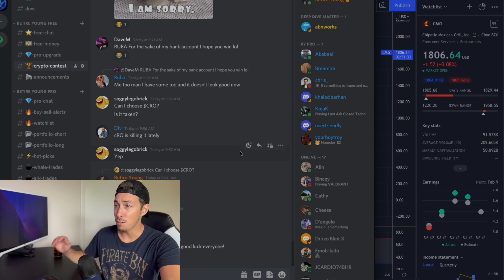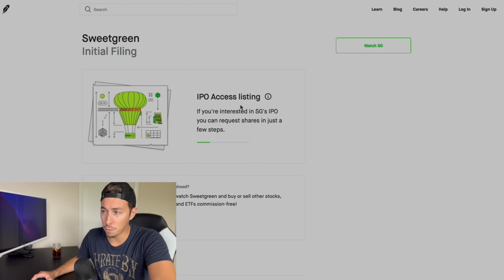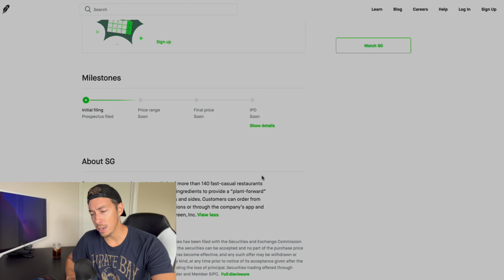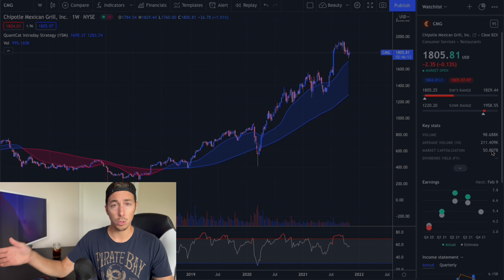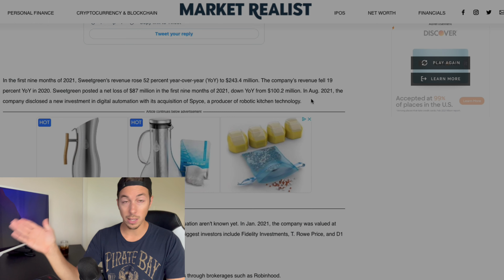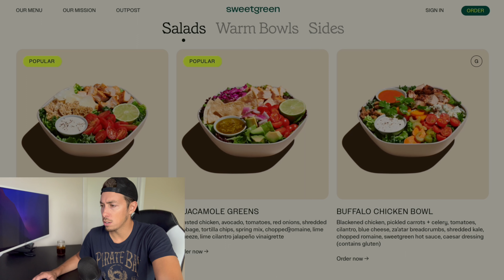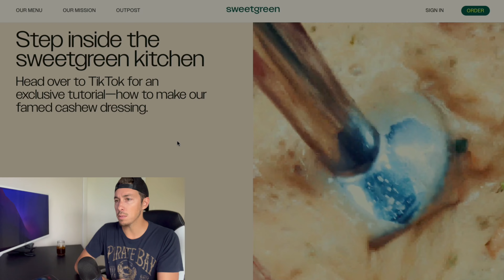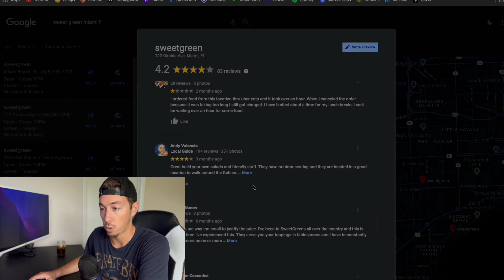Best New IPO stocks to Buy Before Breaking Out | Sweet Green SG stock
Sweet Green is a new early access IPO offered by Robinhood that will be coming out in the next couple weeks. I do a deep dive of SG stock to learn about it before it becomes available. This is a great way to get ahead of the heard and the curve, get early access to a possible great investment opportunity.

00:00 Intro
01:40 Robinhood IPO Early Access
02:00 Sweet Green Stock
04:15 Sweet Green Investors
06:25 SG stock Website
07:11 Sweet Green App
09:40 Sweet Green Google Reviews
10:50 Final Thoughts